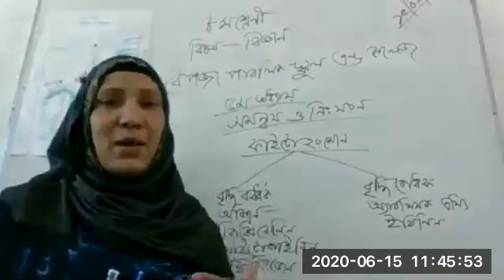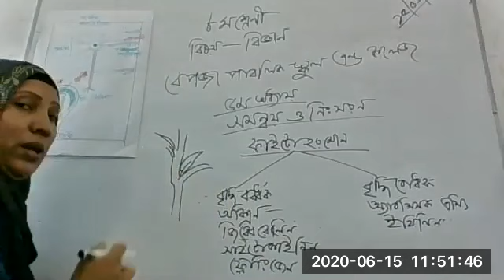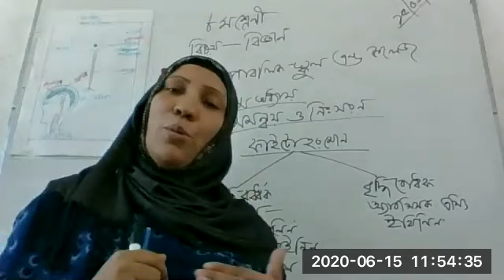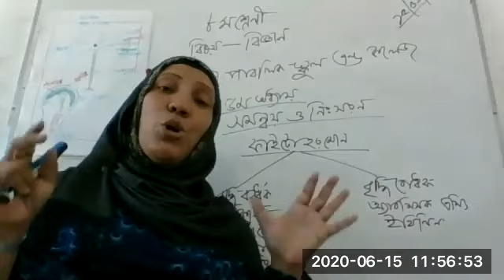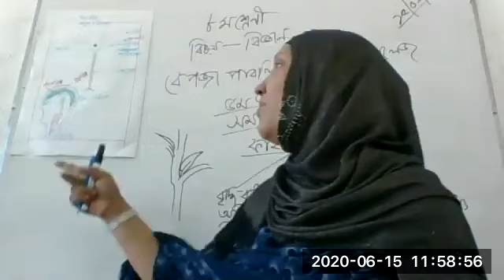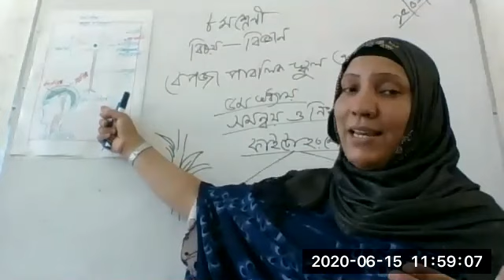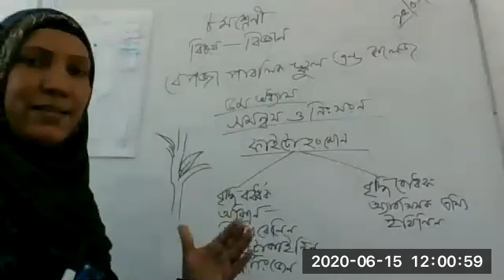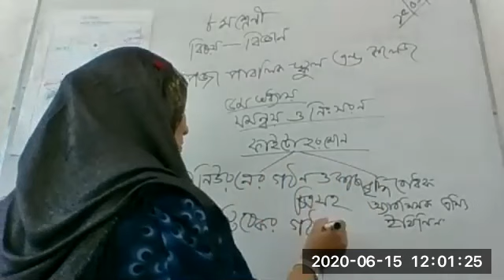class 8 science